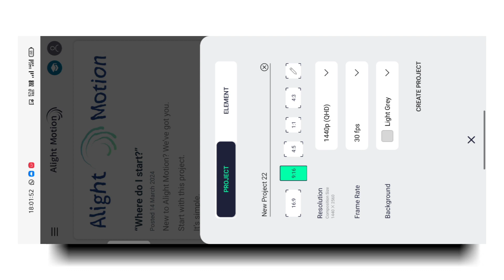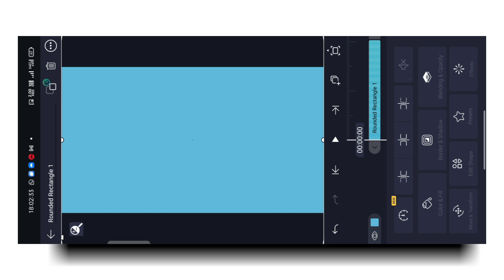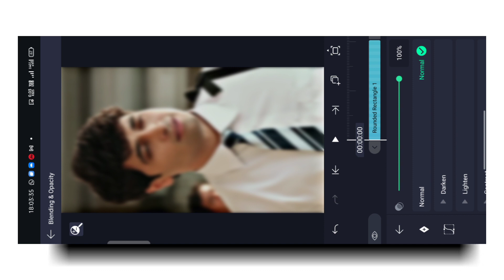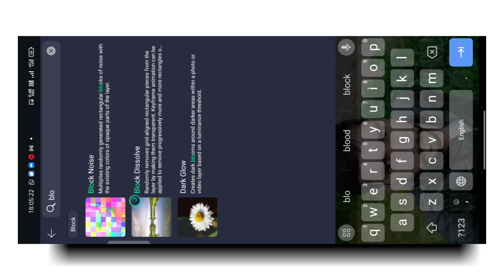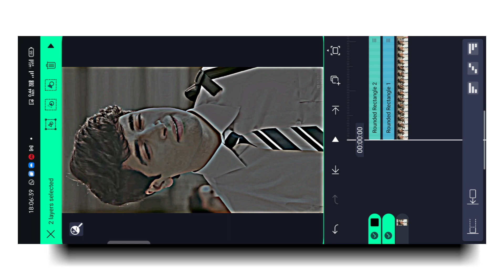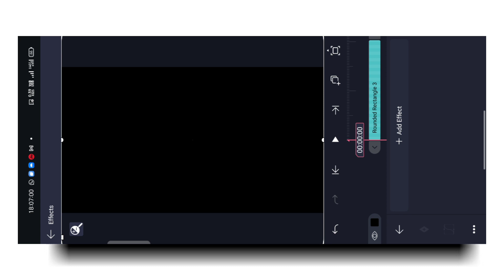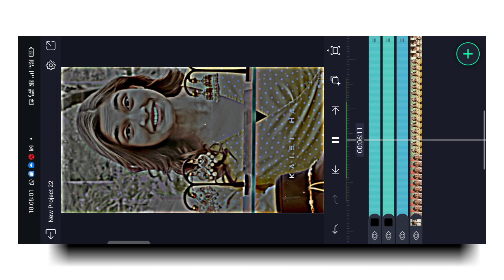New Alight Motion HDR Blue Effect | New Instagram Trending Effect In Alight Motion | Brown Effect ❣️